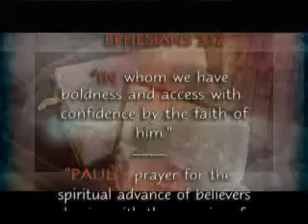Filled With All Fulness by Peter Masters